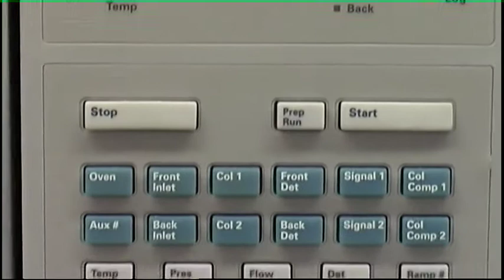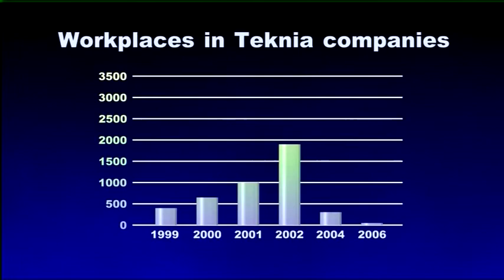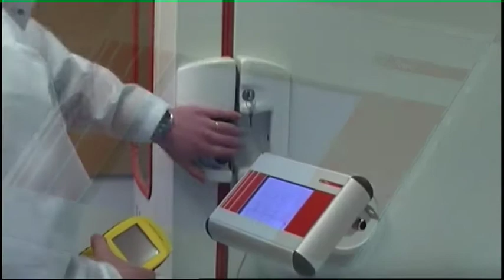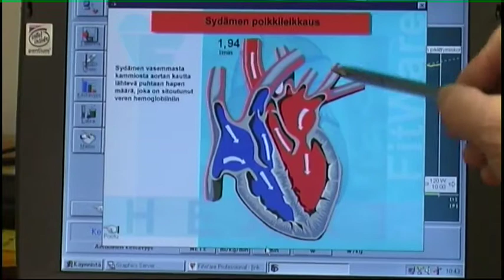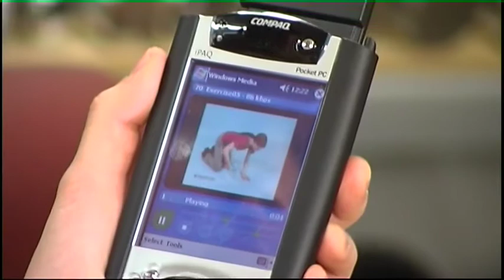Kuopio Technology Center Teknia Oy, promotional video (2002)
Kuopio Technology Center Teknia Oy, presentation video (2002)

Production: Savonia-ammattikorkeakoulu, TekniikkaKuopio, Informaatiotekniikan kehittämisyksikkö. Savonia Polytechnic, TechnologyKuopio, Information Technology Development unit.
Year: 2002
6:47

Cameras: Alexander De Longis, Hannu Hoffrén, Hannu Karppinen
Animations: Hannu Hoffrén
Translation: Ulla Ritvanen
Voice: Roy Tubb, Pekka Hämäläinen
Script: Heikki Kokko
Editing: Hannu Karppinen

Pohjois-Savo Polytechnic
Information Technology
Digital Media Center
Kuopio Finland 2002